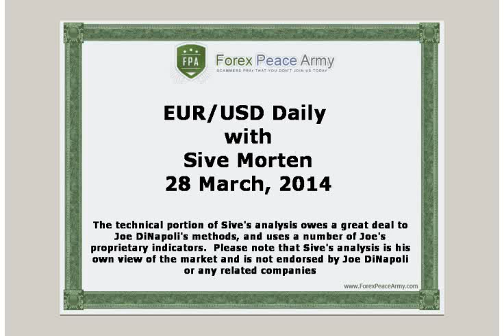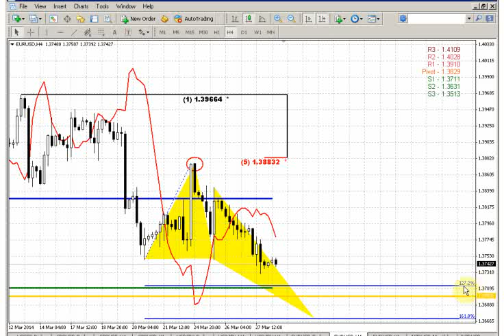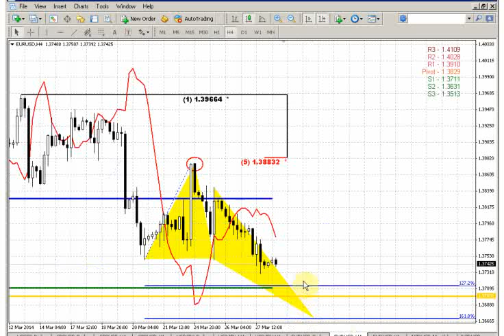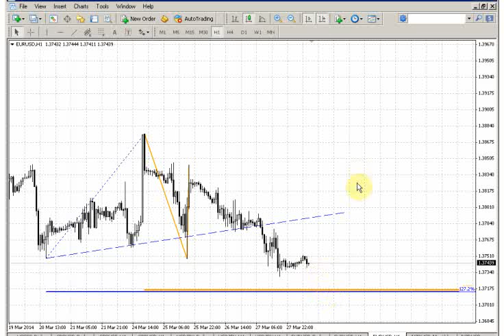ForexPeaceArmy | Sive Morten EUR Daily 03.28.14